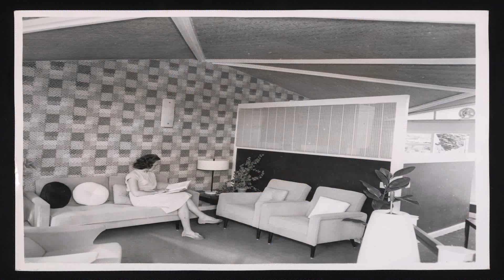Chicago Auto Repair